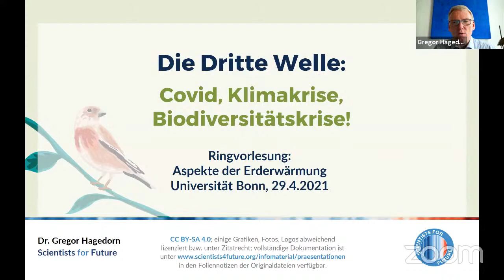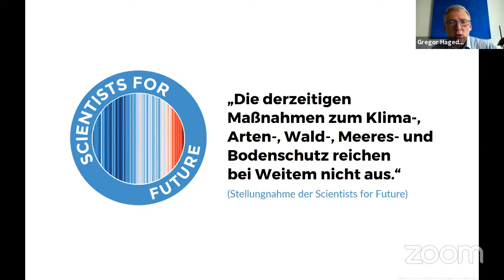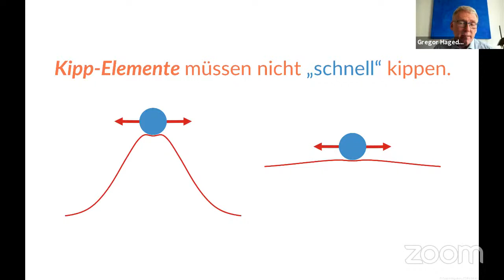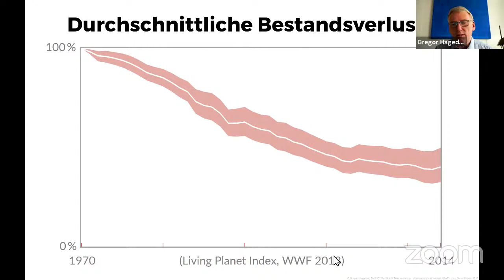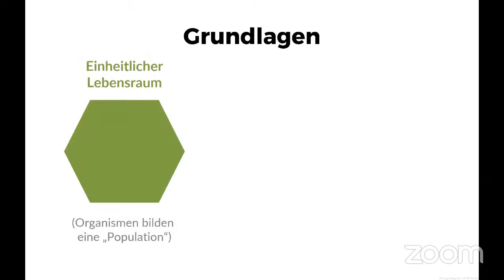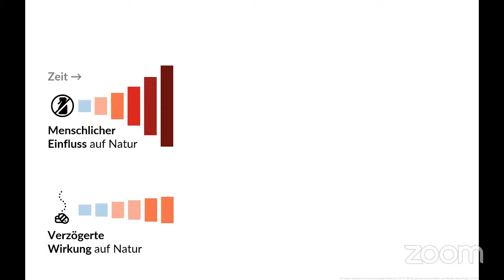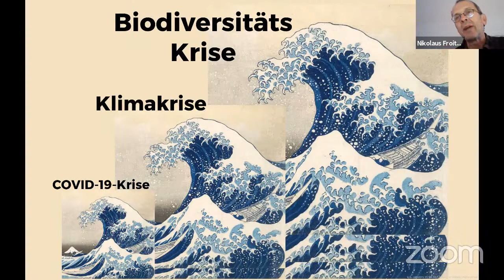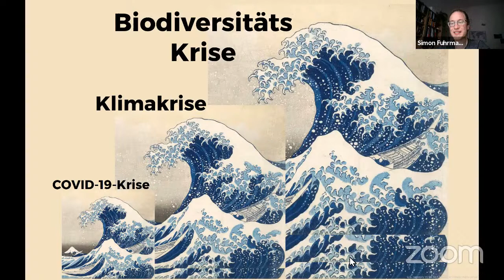Dr. Gregor Hagedorn: Die Dritte Welle: Covid, Klimakrise, Biodiversitätskrise!